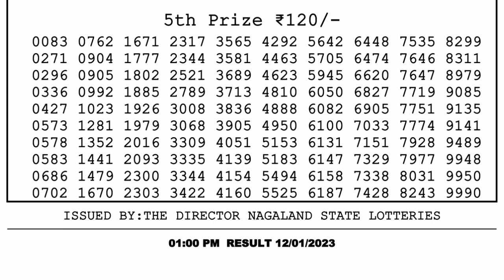Nagaland Lottery Sambad Live 1pm 12.01.23